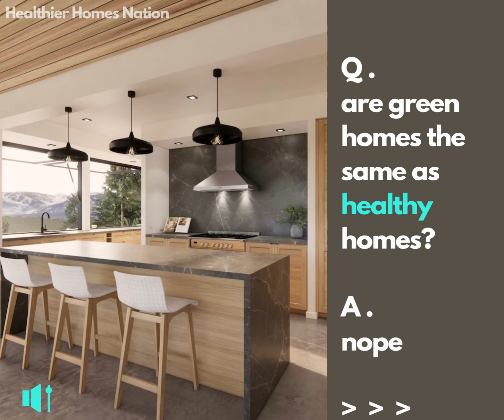Green Home vs Healthy Home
We've all heard of green homes but the concept of a healthy home is unique. See what makes Healthier Homes and healthy home building different from green building!